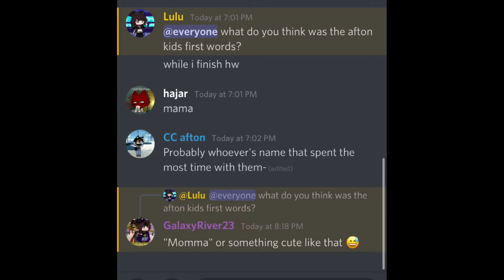What were the Afton kids first words?